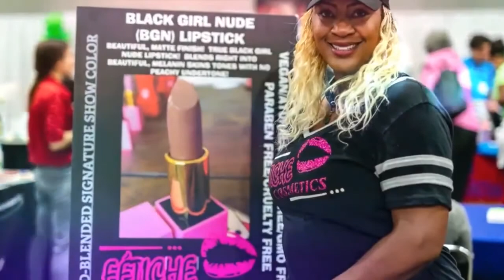BWWDAY 2021 - Day 1 Official Welcome - Lisa Peyton-Caire with Special Guests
Featuring FFBWW CEO & Guests:

Lisa Peyton-Caire, Founder, CEO & President, The Foundation for Black Women’s Wellness & Founder/Host, Black Women’s Wellness Day

Nyra Jordan, Social Impact Investment Director, American Family Institute for Corporate & Social Impact

Alex Shade, Director, Corporate Social Responsibility, CUNA Mutual Group

Representative Shelia A. Stubbs, Wisconsin District 77; and Chair, Wisconsin Legislative Black Caucus

Nichelle Nichols, Spoken Word Artist, Award-Winning Educator, & Social Justice Advocate